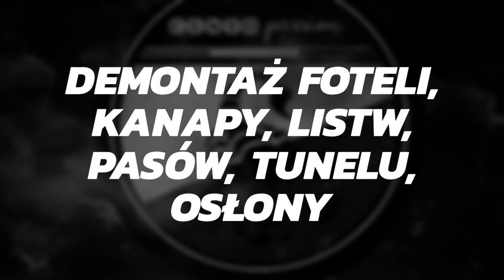Czerwona wykładzina - Fiat Seicento